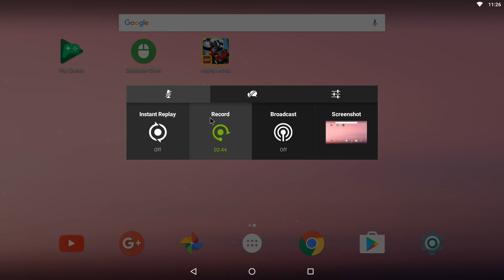LEGO® DC Mighty Micros on Shield Android TV